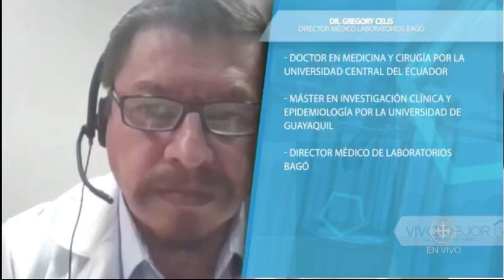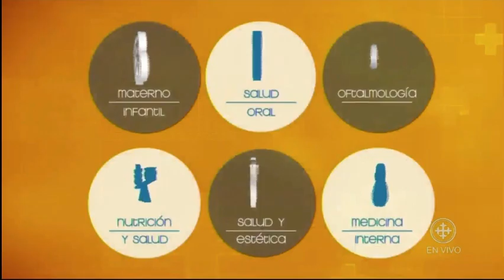201110_UCSGTV_VivirMejor_Bagó_Parte1